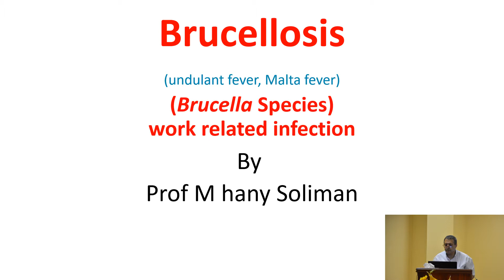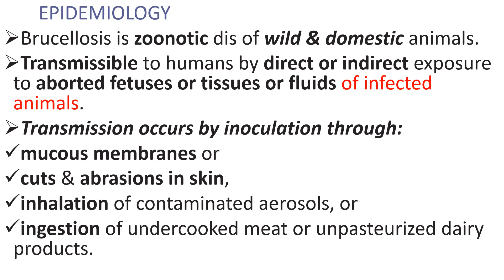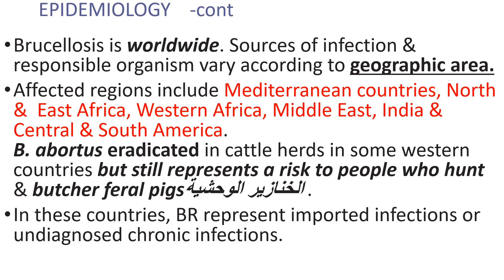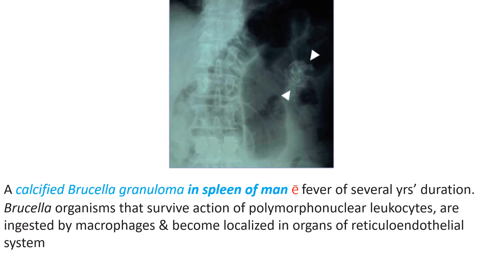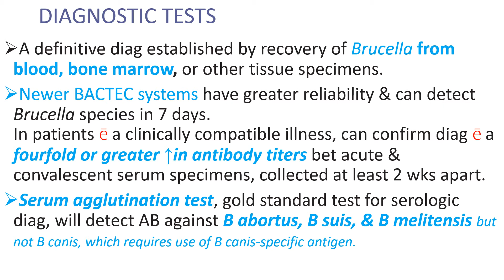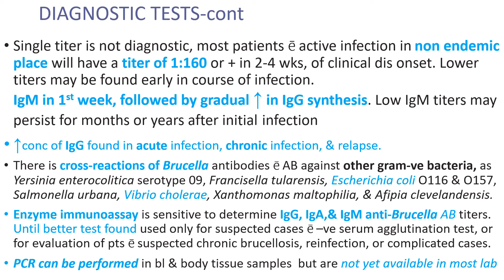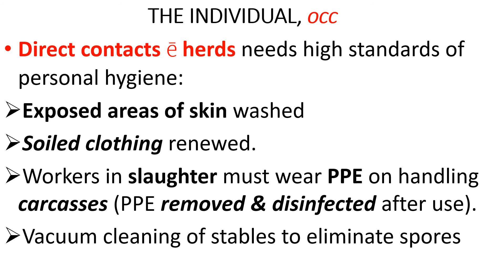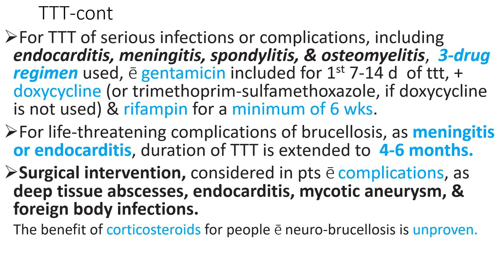10 brucellosis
EPIDEMIOLGY, CLINICAL PICTURE, TTT, PREVENTION & CONTROL OF UNDULANTFEVER